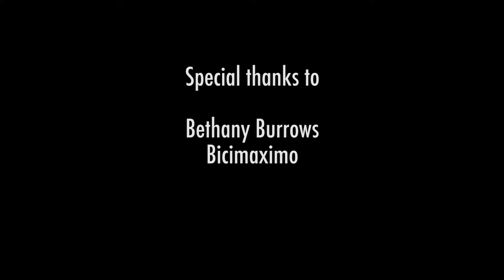The BiciMaximo Build A Bike Program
A short video that explains the "Build a Bike" program at BiciMaximo in Granada, Nicaragua, that allows tourists to construct a bike that will benefit others.

This video is a supplemental piece to the short documentary film "Second Cycles" available to watch and download

We are more than a film study abroad program. We are a service learning organization that takes students and young professionals abroad to create media on changemakers in developing communities around the world. Our films spread the word about nonprofits, NGOs and social entrepreneurs who are implementing innovative, new ideas to combat chronic social problems. Find out more about our work and adventures